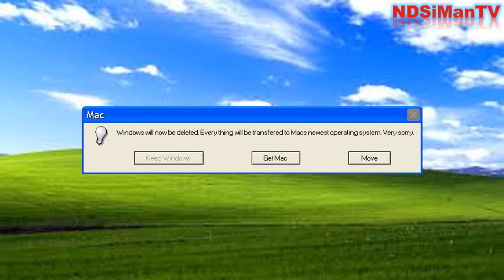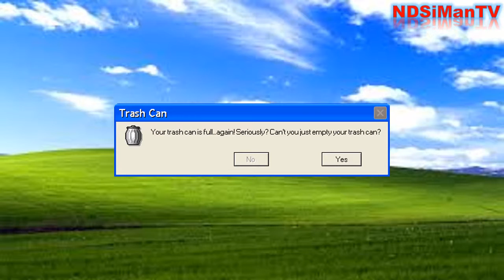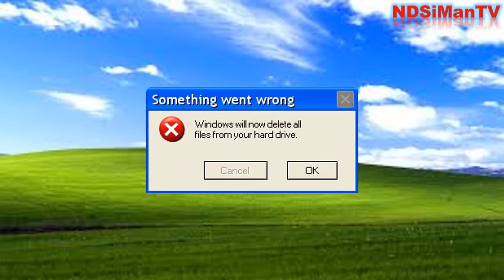Microsoft Sam Reads Comical Windows Errors (S1E7)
Microsoft Sam ends up throwing a golden screw and Legos out of his window, and he also finds a cow appearing next to his PC in this 7th episode of Comical Windows Errors.